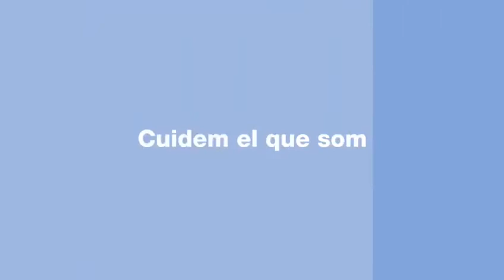S'inicien els treballs per dotar Catalunya del primer accelerador de protons públic. Més de 250 paci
S'inicien els treballs per dotar Catalunya del primer accelerador de protons públic. Més de 250 pacients a l'any es podrien arribar a beneficiar d'aquest tractament oncològic quan estigui a ple rendiment. ➕info 👇